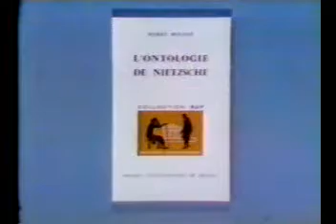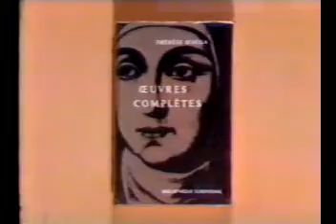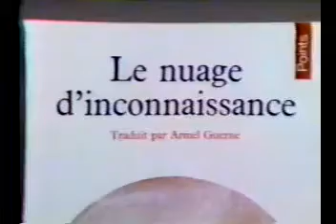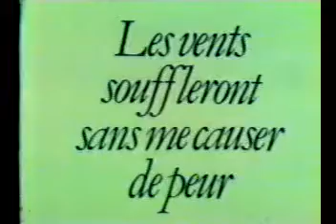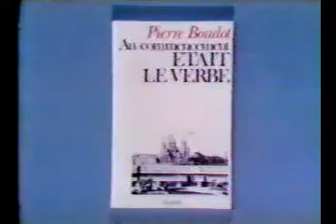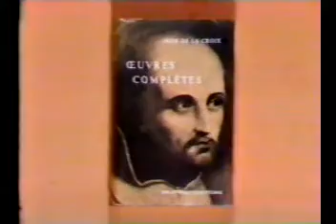boudot pierre 1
Philosophe et professeur à la Sorbonne, spécialiste de Nietzche et de sainte Thérèse d'Avila.